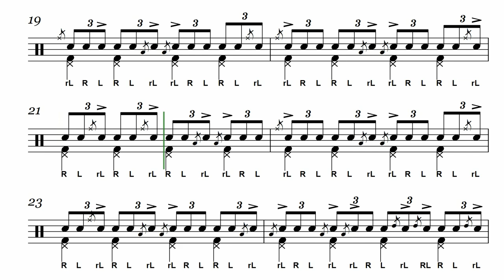PSFD 2.0 Cursor Reads You The Solo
- In this video you can see how our "AUDIO EZYBEATS" work for PSFD 2.0 - the entire solo is written out, a cursor scrolling through it, perfectly in sync with the audio from the performance video.